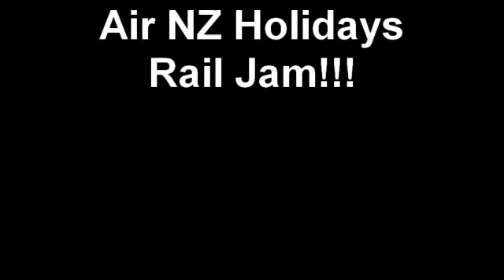Air NZ Holidays Rail Jam!!!